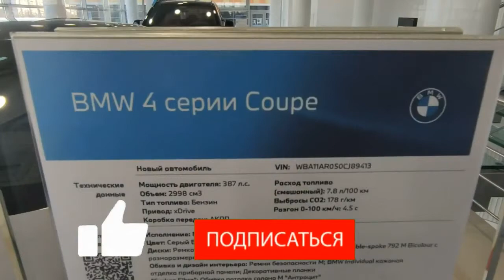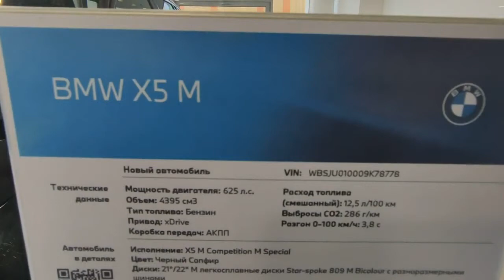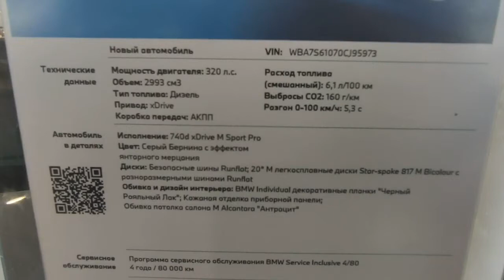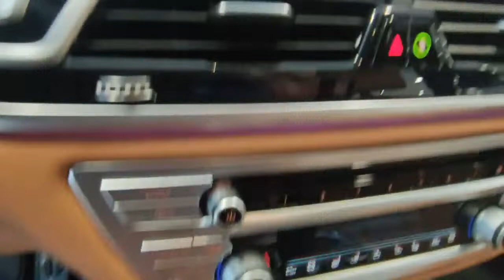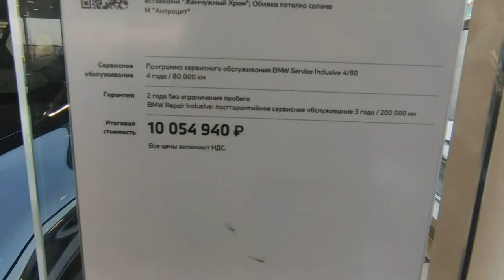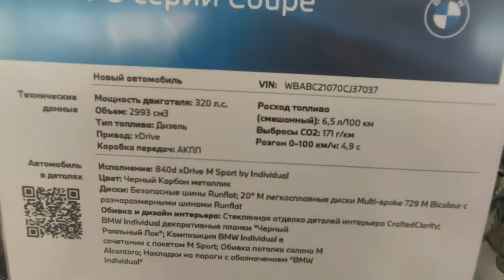BMW BMW Prices March 2022! Car prices Car prices 2022 comments 2nd floor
✔️Nachdem Sie das Video „BMW BMW Prices March 2022! Car prices Car prices 2022 comments 2nd floor“ bis zum Ende angesehen haben, werden Sie keine Fragen mehr haben.
🔎 Video „BMW BMW Prices March 2022! Car prices Car prices 2022 comments 2nd floor“